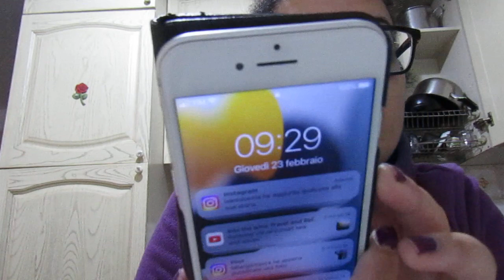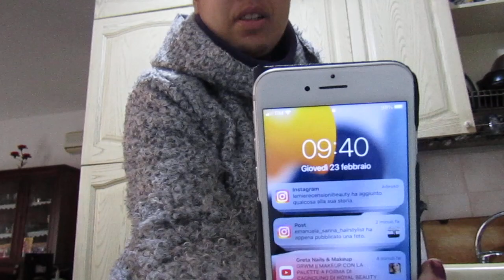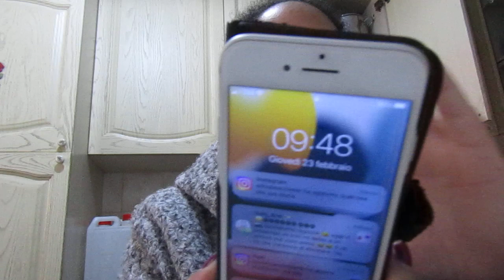vi faccio compagnia il martedi scorso sono stata dal medico vlog e stato registrato di martedi'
vi faccio compagnia nuovo video Vlog
ciao ragazze oggi vado dal medico per il dente  pultroppo non ho ancora finito con identi e poi vado a fare la spesa e quindi oggi  mi sentivo un po' gongia e  mi faro' vedere dal medico come sta situazione  dei miei denti poi vi faccio vedere loutfit  e la mia borsa che porto sempre  bella capiente
stivali envalsoft e pantaleggins  tuta maglia sportiva viola lilla
nel frattempo  vedrete che mi cambio le scarpe nel video e vesto il giacco nulla buona visione a presto ciao  vi abbraccio forte